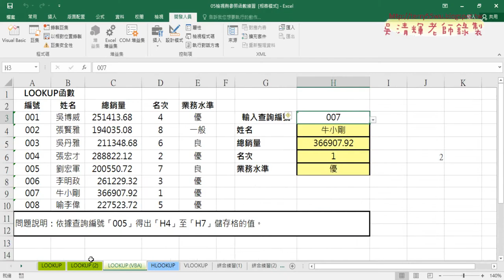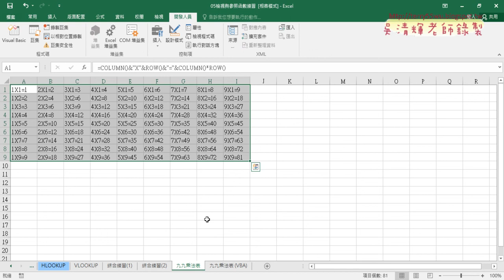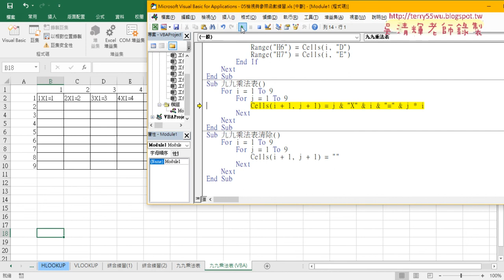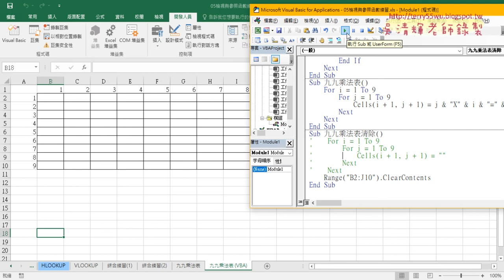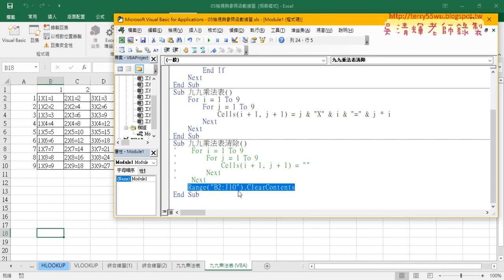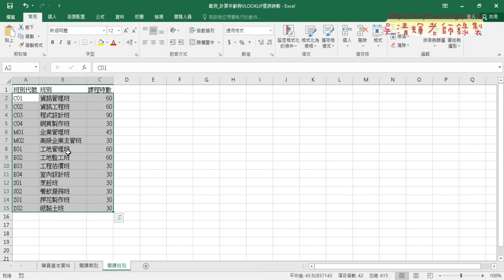07 九九乘法表用COLUMN與ROW與VBA說明